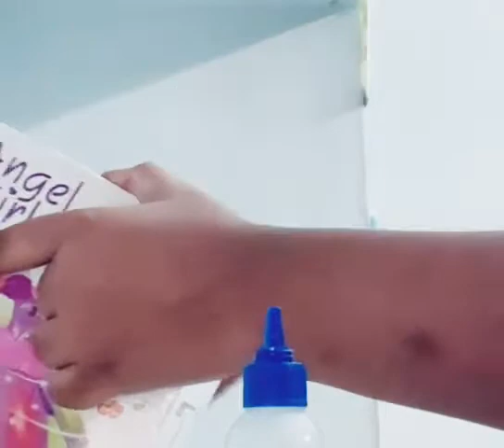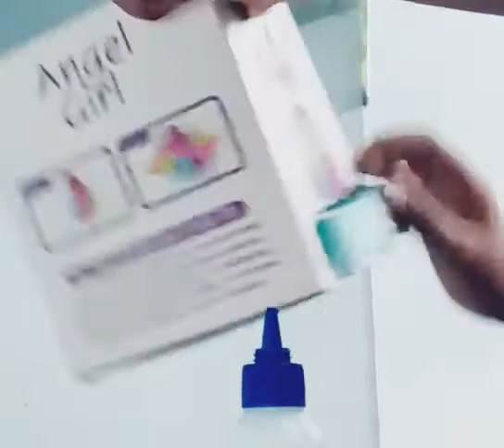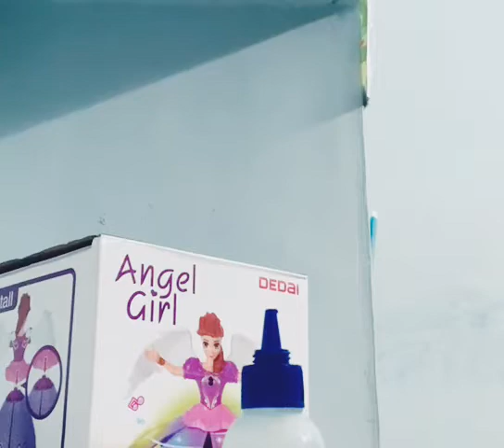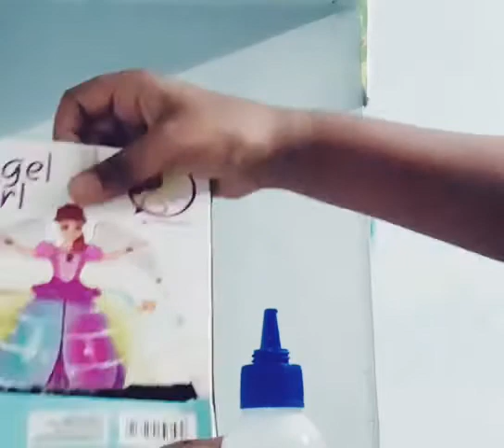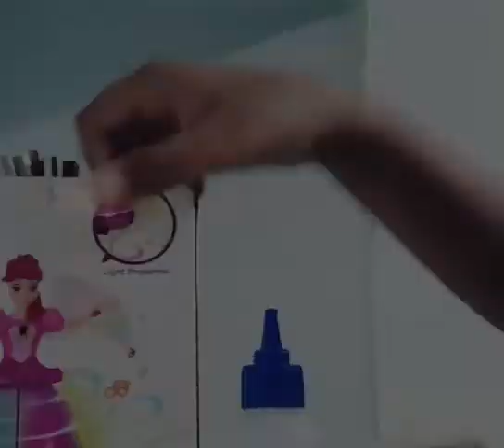homemade cardboard pencil and eraser box